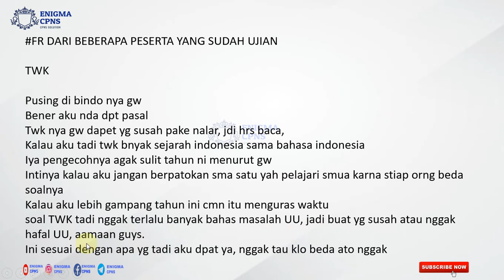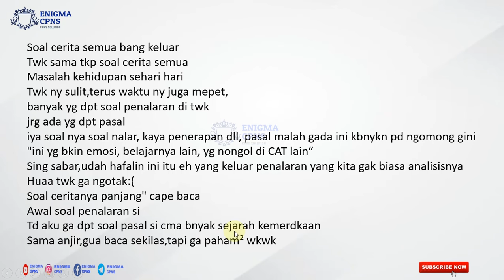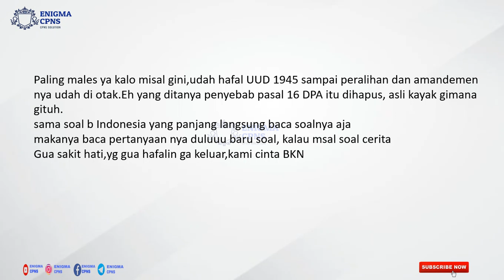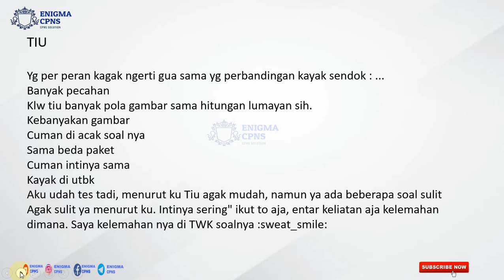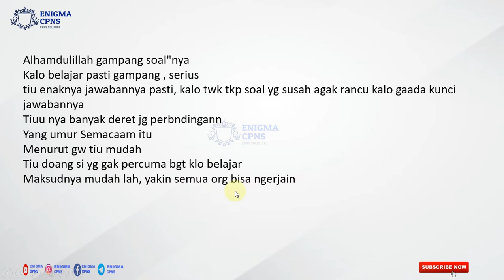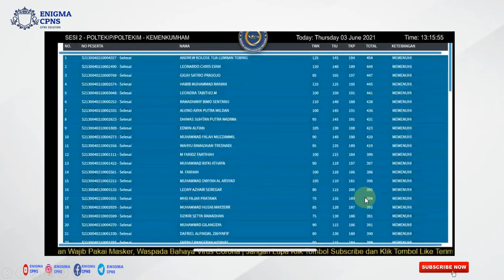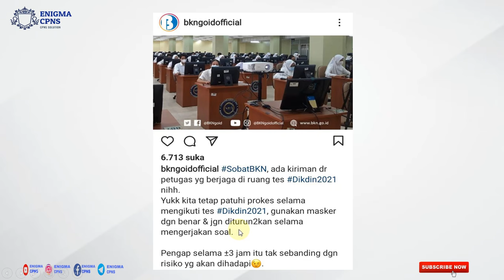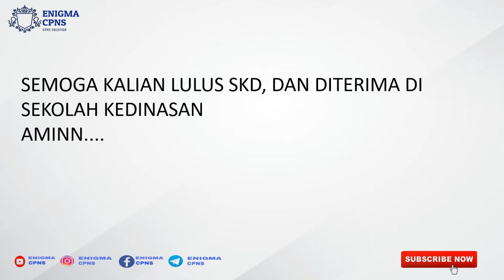FR SKD KEDINASAN 2021 HARI KE 2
laporan lapangan dari yang sudah ujian, tonton videonya belajar dari pengalaman orang lain dan simak tips nya agar lulus SKD kedinasan